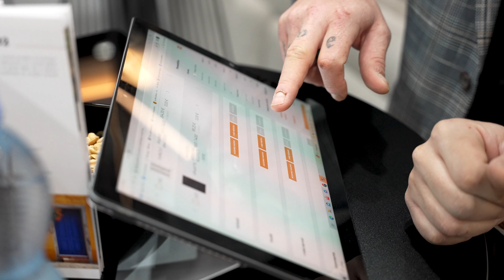Ciao Milano! Eko-Okna na MADE expo 2023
Ciao! W listopadzie 2023 roku mieliśmy przyjemność uczestniczyć w targach budowlanych MADE expo w Mediolanie.

Na naszym imponującym stoisku zaprezentowaliśmy ponad 20 produktów, specjalnie dostosowanych do potrzeb włoskich klientów. Pojawiły się także nasze narzędzia e-commerce, umożliwiające wycenę i sprzedaż oferty Eko-Okien.

Było energetycznie, biznesowo, po prostu wspaniale. Zresztą, zobaczcie sami filmowe podsumowanie i wypatrujcie kolejnych targów!